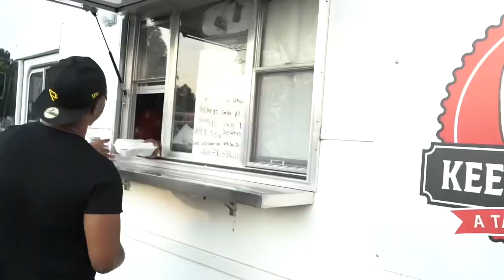2ND AUGUST ANNUAL CAR & BIKE SHOW (TUSCALOOSA,Al)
🗣😝 WELL WE DID IT AGAIN‼️ FROM DIFFERENT SIDES OF TOWN AND DIFFERENT SKIN COLOR WE CAME TOGETHER WITH NO VIOLENCE‼️💪🏾💪🏾 THANKS AGAIN FAMILY AND FRIENDS THE 2ND AUGUST ANNUAL WAS ANOTHER SUCCESS‼️💪🏾❤️❤️

🔥👉🏾TAG WHO YOU SEE
Yaya Mccullough
Desiree Allysha Stevens